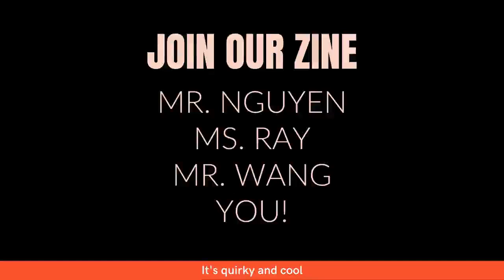1 20 21